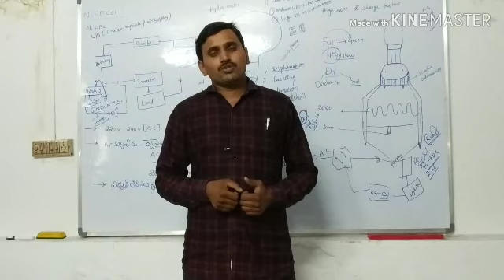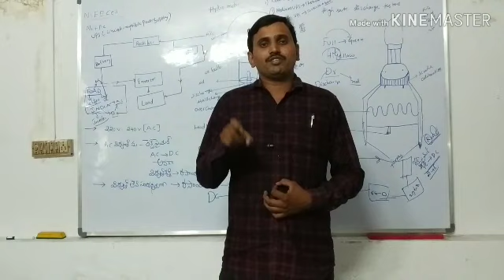Tsspdcl Jlm clarity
Prashanth varama sir